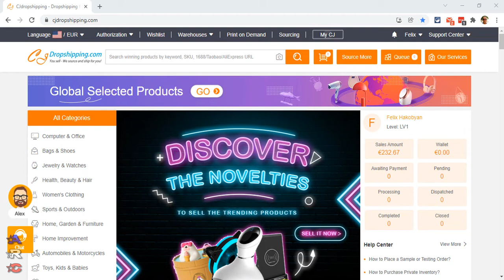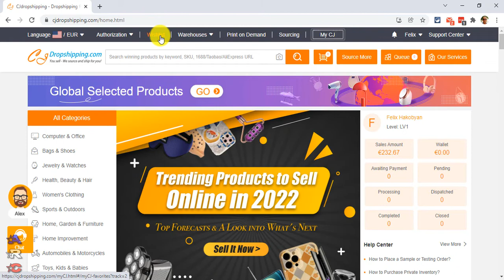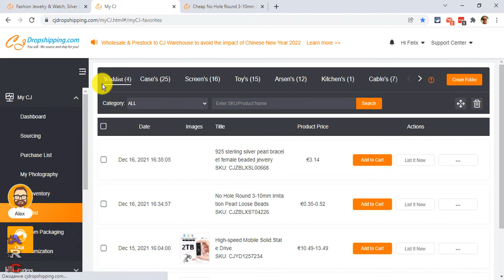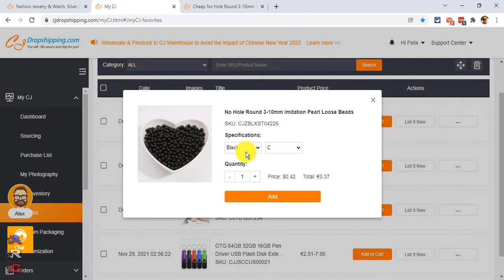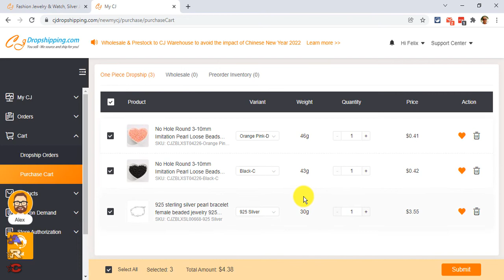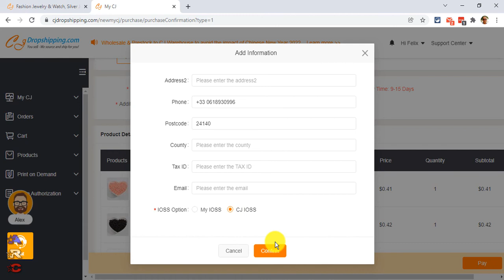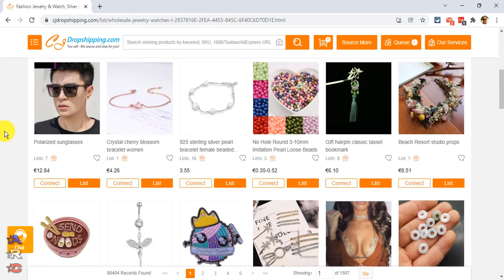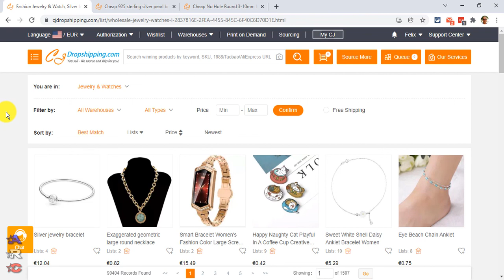CJDropshipping Manual Мануал. Интернет заработок. Дропшипинг.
5 лет назад мы с вами начали бизнес на Амазон.
Сегодня уже трудно представить, что те дни в прошлом и Амазон ужесточил условия до невозможного.
Сейчас есть шанс начать торговлю, свой бизнес (дропшипинг и флипинг) на АлиЭкспресс и "спать спокойно".
Обучение состоит из 6-и условных этапов.
1. Этап
На платформе разрешено торговать юр. лицам из: Китай, Турция, Бразилия, Россия, Франция, Италия и Испания.
Закупка (оценка) аккаунта
Аккаунты регистрируются на фирмы или индивидуального предпринимателя.
2. Этап
Передача аккаунта и краткое ознакомление с интерфейсом, панелью продавца.
3. Этап
Создание шаблона отгрузки и листинга.
4. Этап
Самостоятельное создание до 10-и листингов для проверки.
5. Этап
Учебный (ускоряющий) выкуп-отгрузка товара.
6. Этап
Вывод средств на свой счет.